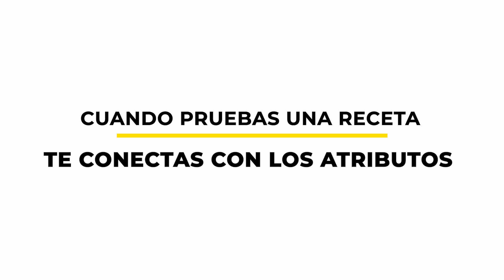VIDEO OFICIAL MARATÓN SMARTFILMS-DORIA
ℹ️ Aún hay 5 TEMÁTICAS ABIERTAS para que participes en la MaratónSMARTFILMSDORIA 😎

¿Te animas a participar? El reto creativo es hacer un corto de máximo 90 segundos.

¿Cómo participar?

2️⃣ Haz click en el botón “Maratón Doria”

3️⃣ Elige una temática (producto).

4️⃣ Elige un atributo.

5️⃣ Graba tu corto y súbelo junto a los demás archivos antes del 13 de marzo.

🌎 ¿Quiénes pueden participar? Aficionado y profesionales del mundo audiovisual, mayores de 12 años, de todo el mundo.

🏆¿Premio?
Hay más de $16 millones de pesos para los ganadores.